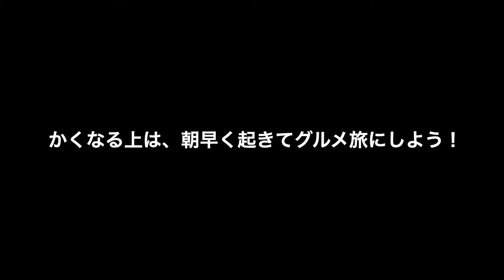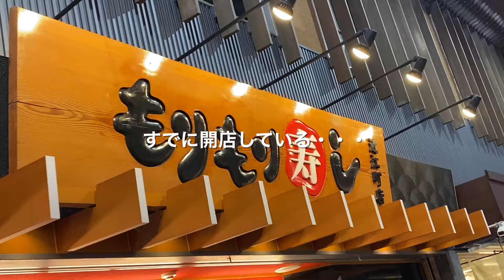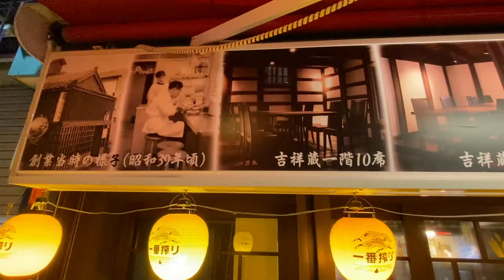金沢味の旅。金沢近江町市場でグルメなまったり旅を 蟹の味噌。のどぐろの握り、定食まで！ じいさんファンファン９５ 2024年2月2日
【金沢味の旅。金沢近江町市場でグルメなまったり旅を　ファンファン９５　2024年2月2日】

　「じいさんファンファン」。YouTube版旅日記です。
　今回は、金沢市は観光スポットとしても有名な近江町市場より。早朝、そして夜にとグルメな海鮮料理を堪能する企画です。

　2023年の６月からは、Season ８として再び国内の旅をお送りして来ました。そして昨年秋からは新シリーズへ。京都、大阪、金沢の観光地をいくつかお届けしたいと思います。

◯ 大切なメッセージ
　SDGsの理念からすると、「持続可能」はキーワードですね。
和食文化はある意味、縄文時代から続き、江戸時代で大きく進化してきた私たちの伝統。素材を活かすのが一貫したコンセプトです。是非とも、文字通り「持続」して、この喜びを後世までに続けたいものであります。
　この番組を通して、和食の海鮮メニューを、さらには日本国に生きる私たちの精神を考えるきっかけになっていただければ幸いです。

◯ 番組の内容より
近江町市場にあるグルメスポットとして、朝に、晩にと２箇所のお店を紹介しております。

URLは以下の通りです。

１. もりもり寿し 近江町店
食べログからの資料になります。

２. 市場めし あまつぼ
こちらは、お店が直接運営しておられるサイトです。

交通：「近江町市場」へは
R西日本 北陸本線 金沢駅 東口から徒歩約15分 北鉄金沢駅から936m

「もりもり寿し 近江町店」
バス　武蔵ヶ辻(むさしがつじ)バス停から徒歩約1～3分 (路線によってバス停位置が大きく異なる為)

「市場めし あまつぼ」
近江町市場エムザ口近く。バス・武蔵ヶ辻(むさしがつじ)バス停から徒歩約1分。

◯ SDGsのテーマ
１１　住み続けられるまちづくりを
北陸の「古都」金沢。そしてそこから派生した武家、町人の様々な文化。食文化もそのひとつとして育まれてきました。
寒冷地の都会に位置する癒しのスポット。現代社会に生きる私たちが生活と日常を楽しむには、それを継続できることが大切です。

◯ 題字：田中義人

◯ 挿入曲：
ピアノ曲：　但野ゆうた作曲　「心の名前」

なお、画像は2020年から2023年晩秋11月の撮影・取材です。

□   この番組をご覧になった方へお願い
この番組を気に入ってくださった方は、

◉ 次回の　G-San Fun and Fun は
「国内編　京都　三条でくつろぐ素敵なティータイムの旅」をお送りします。どうぞお楽しみに。

『G-San Fun and Fun』では旅日記を、「黒猫横丁」はそのスピンオフ、グルメ情報をお送りしています。

◯ じいさんFからのお知らせ
雑貨屋さんを特集する
スピンオフ番組
「黒猫雑貨店」
第１弾。大阪は難波にある「U-Arts」さんの取材、配信をしております。猫ちゃんの可愛さが溢れる素敵な画材、雑貨屋さん。
是非ともご覧になって癒されてください。

なお、最近の配信では「第２弾」として松山では安定の素敵な雑貨店「猫の大五郎」さんをお届けしました。よろしければ楽しんでください😸

これからも『じいさんファンファン』シリーズをよろしくお願い致します。